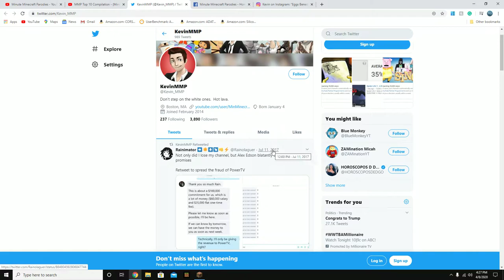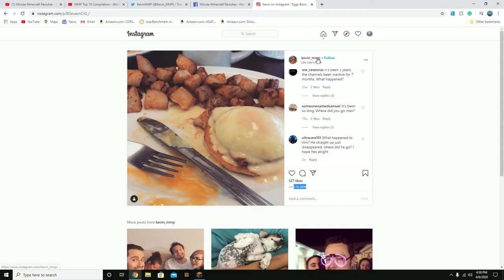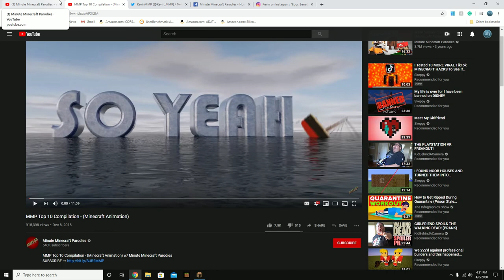What happened to Minute Minecraft?